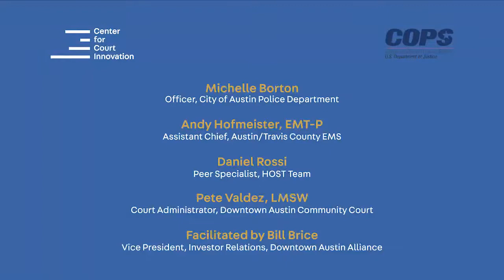Local Spotlight: Austin, Texas Police-Court Partnerships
Listen to a panel of local interdisciplinary professionals who discuss how Austin, Texas, is supporting people experiencing homelessness in their community. Representatives from the Austin Police Department, emergency medical services/paramedics, behavioral health providers, the Downtown Austin Community Court, and the Downtown Austin Alliance each explain their roles, experiences, and intersecting approaches.